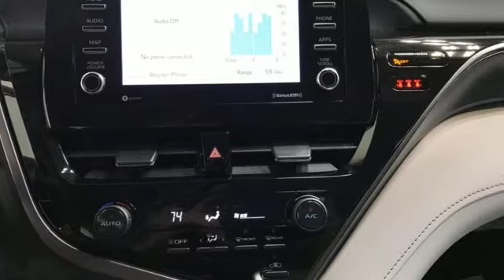New 2021 Toyota Camry Christiansburg VA Blacksburg, VA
Year: 2021
Make: Toyota
Model: Camry
Trim: 4dr Car
Engine: 2.5L 4 Cylinder Engine
Transmission: 8-Speed A/T
Color: SUPERSONIC RED
Interior: ASH
Stock #: TY210959
VIN: 4T1G11AK2MU446758
SUPERSONIC RED exterior and ASH interior, SE trim. EPA 39 MPG Hwy/28 MPG City! Lane Keeping Assist, Smart Device Integration, WiFi Hotspot, Back-Up Camera, ALL-WEATHER FLOOR LINER PACKAGE (TMS)... Alloy Wheels, Apple CarPlay SEE MORE!br /br /KEY FEATURES INCLUDEbr /Back-Up Camera, iPod/MP3 Input, Onboard Communications System, Aluminum Wheels, Apple CarPlay, WiFi Hotspot, Lane Keeping Assist, Smart Device Integration. Rear Spoiler, MP3 Player, Satellite Radio, Remote Trunk Release, Keyless Entry. br /br /OPTION PACKAGESbr /ALL-WEATHER FLOOR LINER PACKAGE (TMS) all-weather floor liners and cargo tray. Toyota SE with SUPERSONIC RED exterior and ASH interior features a 4 Cylinder Engine with 203 HP at 6600 RPM*. br /br /EXPERTS CONCLUDEbr /Great Gas Mileage: 39 MPG Hwy. br /br /WHO WE AREbr /At Shelor Motor Mile we have a price and payment to fit any budget. Our big selection means even bigger savings! Need extra spending money? Shelor wants your vehicle, and we're paying top dollar! br /br /Tax DMV Fees & $597 processing fee are not included in vehicle prices shown and must be paid by the purchaser. Vehicle information and equipment is based off standard equipment as decoded from VIN and may vary from vehicle to vehicle.br /